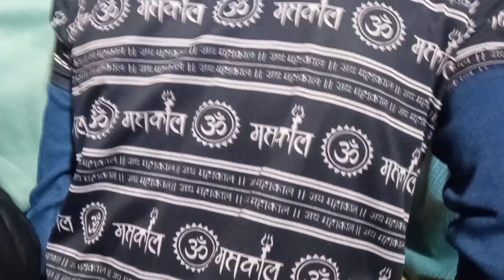प्रभु नाम नहीं लीनो भरी जवानी में | भक्ति भजन | बालगोविंद तिवारी जी......